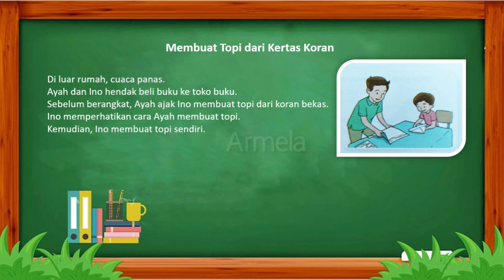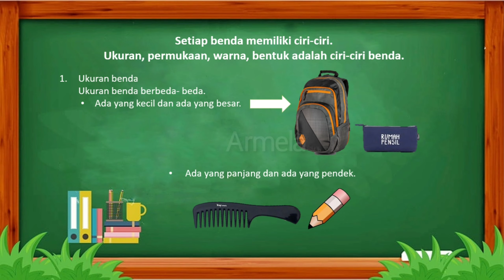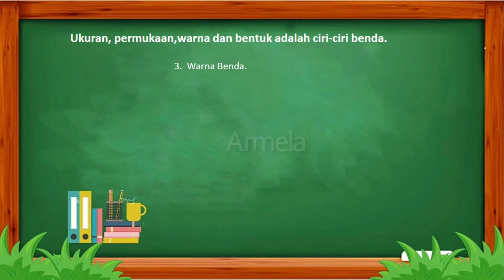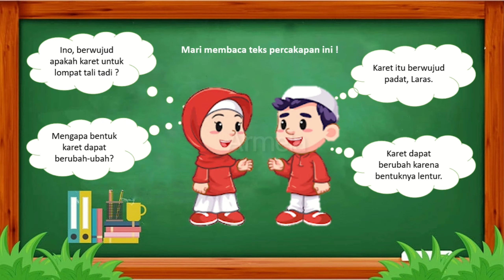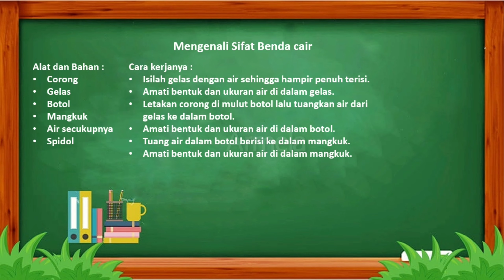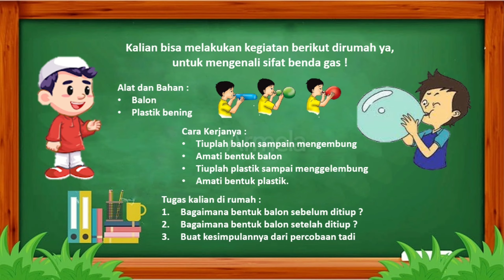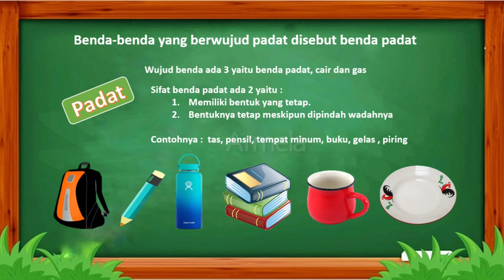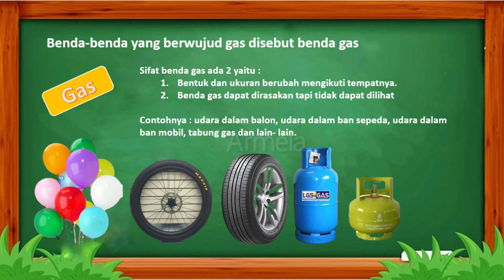"Wujud dan Sifat Benda" Materi Kelas 2 Tema 2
Video ini berisi penjelasan tentang materi wujud dan sifat benda pada pembelajaran kelas 2, tema 2 muatan pelajaran Bahasa Indonesia KD 3.2 dan 4.2
Semoga bermanfaat.
Tetap semangat :)